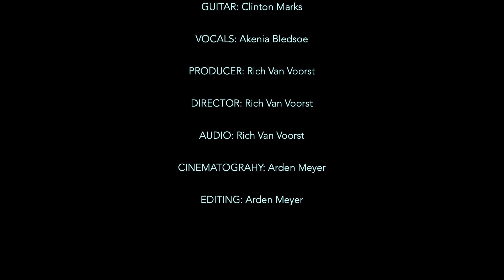Tampa Covenant Church | "See the Day" (Liz Vice Cover) featuring Akenia Bledsoe & Clinton Marks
This is the full video of the Liz Vice song from the Sunday July 5th service.

Music and Words by Liz Vice
Arranged by Clinton Marks
Akenia Bledsoe - Vocals
Clinton Marks - Guitar
Directed & Produced - Rich Van Voorst
Audio Recorded & Mixed - Rich Van Voorst
Cinematography and Editing - Arden Meyer

To continue to support the mission of Tampa Covenant Church to our community and to the world, please and click on “Online Giving” or download the “Ministry One” app for IOS or android and sign up for an account!